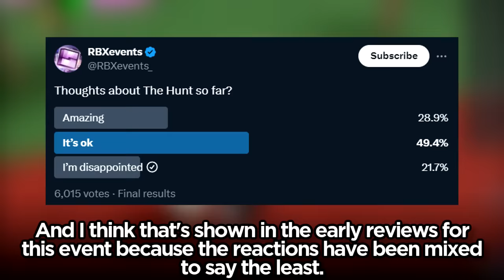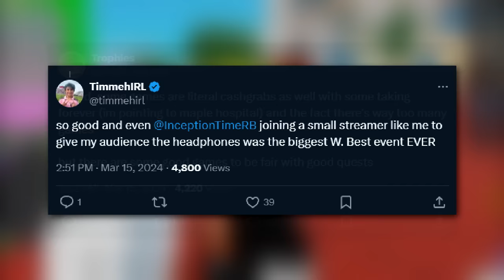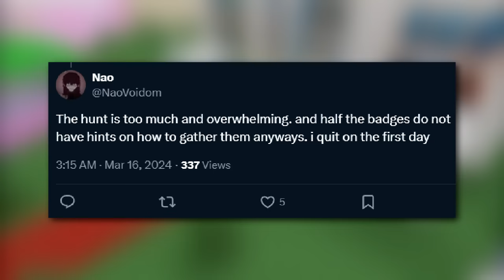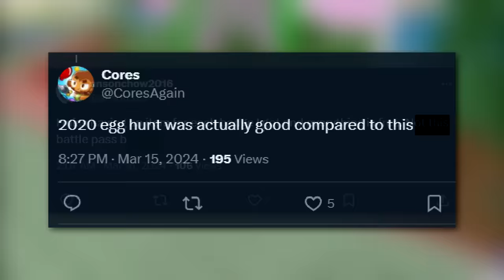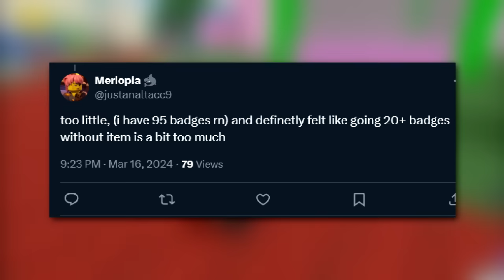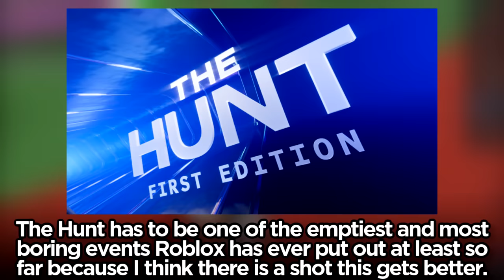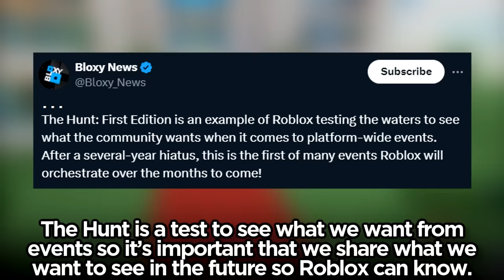The Hunt kinda Sucks...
Roblox The Hunt event has began featuring lots of games, badges, and some prizes is out. It's not very good though...

COWCOW'S CLOTHING STORE - - - Roblox moderation took it down again